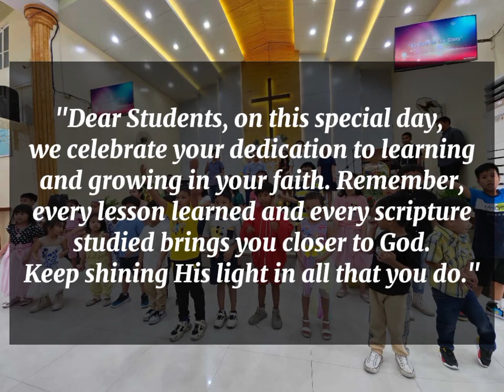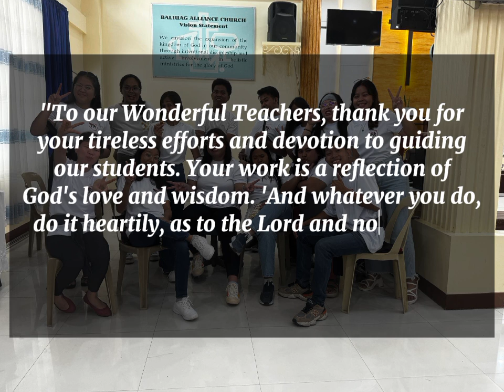Christian Education 2024